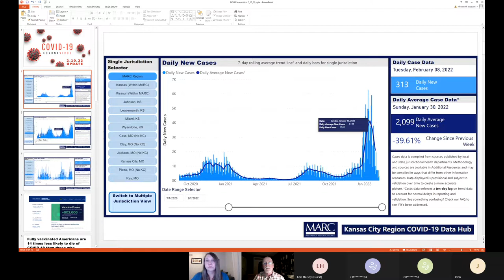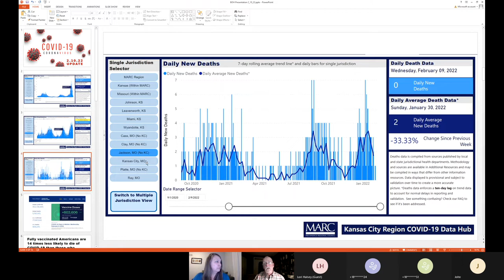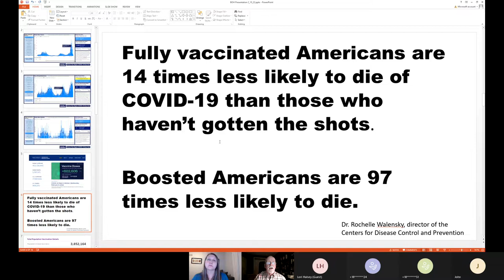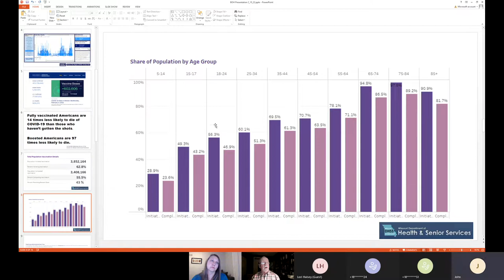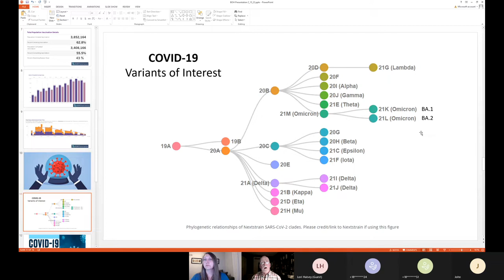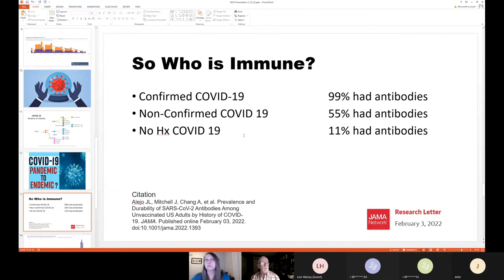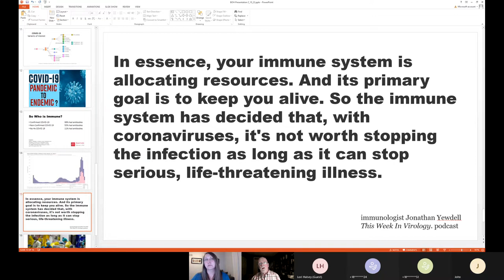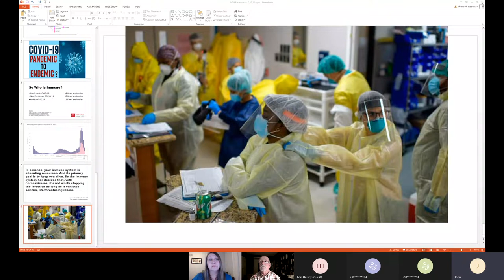Advisory Board of Health meeting February 10, 2022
Via Microsoft Teams. The first 15 seconds is missing where the meeting is called to order.